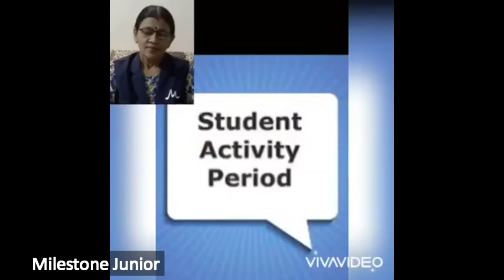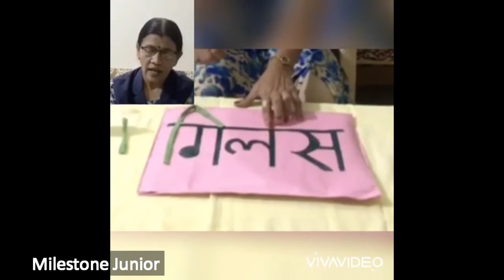Ukg इ Nalini